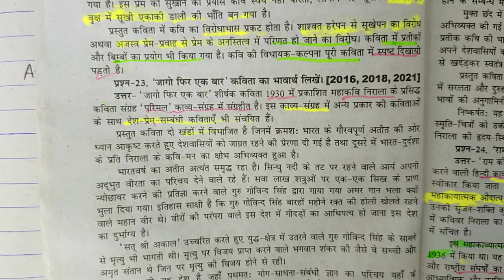Jago fir ek baar |जागो फिर एक बार कविता का भावार्थ| vyakhaya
Today We will read.
Suryakant Tripathi Nirala

जागो फिर एक बार कविता की व्याख्या
जागो फिर एक बार कविता काव्य सौंदर्य